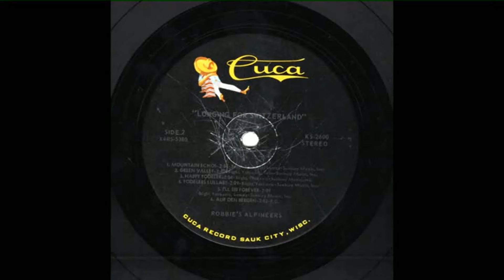MOUNTAIN ECHOS POLKA ~ ROBBIE'S ALPINEERS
Yodeling by Robbie Schneider
Vocal by Gene Tebo
With the Roger Bright Orchestra
Pictured in the photo in the video:
Left to right ~
Joey Miskulin
Roger Bright
Robbie Schneider
Roger Pulver
Karl Gmur
Bobby Lorenz (seated)
Gene Tebo
Transferred from an original 1969 Cuca Lp KS 2600 using a vintage Shure M3D magnetic cartridge processed through professional sound equipment.

It all started with an ad in a Swiss newspaper, "Yodeler Wanted."
Eventually, the ad, placed by the New Glarus Yodel Club in 1954, was responded to by a young Swiss yodeler, Robbie Schneider. The New Glarus Yodel Club was in need of a top notch Swiss yodeler who could teach them new traditions. The Yodel Club responded to Schneider that someone from New Glarus would be coming to Switzerland to see one of his concerts. Arrangements were made for Schneider to come to New Glarus on a hopefully permanent basis. The difficulties of getting the necessary visa put off Robbie's arrival in New Glarus by two years.

At the time, Schneider was a member of five yodel clubs in Switzerland. In addition to all of his Swiss yodeling and singing, he also was the 1952 Swiss flag throwing champion.

Former New Glarus Yodel Club member, Norbert Meier of Madison, reflected on his first meeting with Schneider. "I was walking down one of the long walkways in the Gisholt building and heard this beautiful whistling. Eventually the whistler got to where I was working. I told the whistler that his music was beautiful. That whistler was Robbie. That's how we met."

Meier arrived in the U.S. about two months before Schneider, and after their initial meeting, the two ex-pats became good friends and roommates for a while. It wasn't long until Hans Neuenschwander, Meier and Schneider began driving together from Madison to New Glarus for the Yodelers practices.

Unfortunately for Robbie not long after he began working at Gisholt the company went on strike and he was out of a job.

This led him to New Glarus and a job at Swissconsin, where he worked for 75 cents per hour. With his secondary background in culinary arts, his friends saw an opportunity for Robbie. In 1959 the New Glarus Hotel was for sale. But, because he was not a U.S. citizen, Robbie could not obtain the necessary liquor license. Several of his friends stepped in and were able to procure the needed liquor license. He quickly turned the hotel into a destination dining spot, which was no doubt one of the very first eating establishments in Wisconsin to serve genuine Swiss food.

If there was something good going on in New Glarus, it's a safe bet that somewhere in that particular project you can find the fingerprints of Robbie Schneider. Some of you will remember the three Swiss Chalet telephone booths that once were utilized in New Glarus. Those were the idea of Robbie, who saw this project through to the installation of what were probably the most unique phone booths in the United States. One of those three phone booths still exists on the local miniature golf course.

Robbie, along with a number of other Swiss immigrants in the 1950's brought with them their own style of Swiss culture, leaving in its wake the richness of a new awareness of our Swiss roots for those in the fourth and fifth generations of New Glarus Swiss.

In an effort to keep the Swiss heritage and arts alive in New Glarus, Robbie contributed countless hundreds of hours teaching the youth of New Glarus yodeling and Swiss flag throwing. One faded old photograph from the 1962 Wilhelm Tell anniversary parade shows a large number of young New Glarus flag throwers, taught by Robbie, marching single file carrying the canton flags as they filled 5th Avenue, from 1st Street to 2nd Street.

On festival weekends, you could expect to see Robbie everywhere, performing, yodeling and flag throwing. Many were the days when by the end of these weekend events Robbie had yodeled so many times that his voice had given out. For those of us left behind, Robbie's beautiful yodeling can still be heard on the numerous LP albums he recorded during his years in New Glarus.

Abschied von meinem Freund!

64 bit audio processing, DBX II encoded, ICC Processed